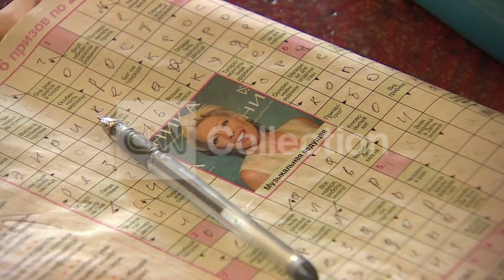UKRAINE:GOVERNMENT FORCES RETREAT FROM DEBALTSEVE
In the midst of a ceasefire a key town changes hands as CNN's Nick Paton Walsh reports.